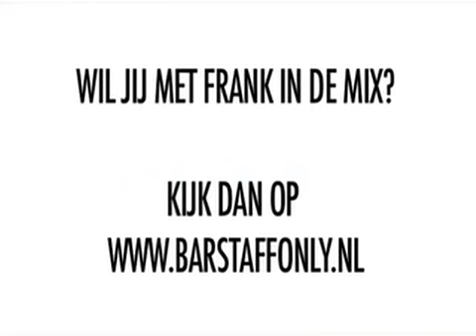red bull airrace pilot frank versteegh in the mix